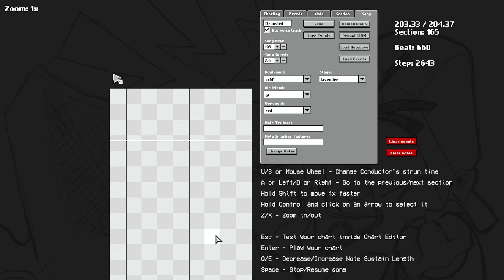FNF Strangled Red Teaser Recreation - Pokepasta Perdition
THIS IS NOT MY MOD. I recreated the sprites from a 30 second video and charted the song for practice. This was only made for fun and I felt like showing something I've done on my own time. I won't give a download and I'll take down this video if it's a problem. if it is a problem then I'm sorry

BF sprites by me and a friend